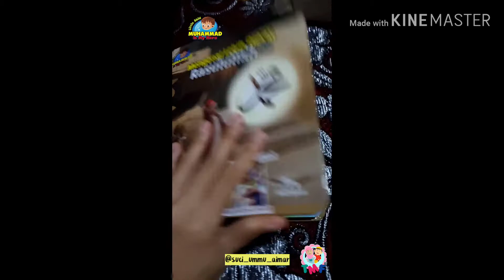7 Buku Bonus - Muhammad Is My Hero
7 judul buku bonus Muhammad Is My Hero yaitu :

1. Mengenal lebih dekat Rosulullah SAW
2. Mengenal keluarga Rosulullah SAW
3. Anak Hebat dari Bunda Hebat
4. Khulafaur Rasyidin
5. Hikmah Hadits Rosulullah SAW
6. Mu'jizat Hadits Rosulullah SAW
7. Tempat Tempat Bersejarah